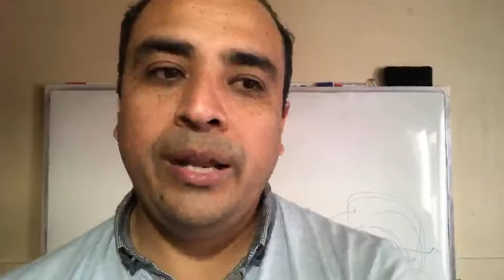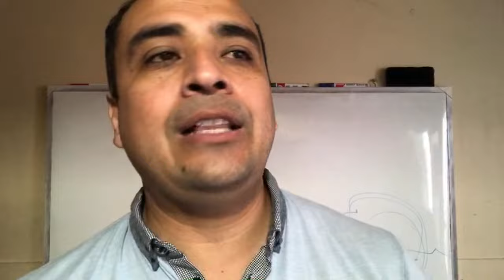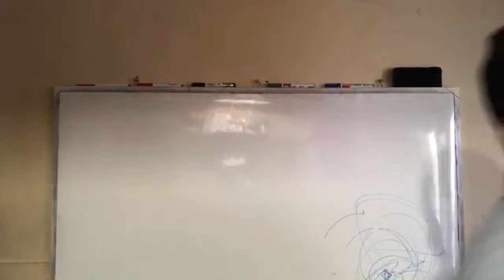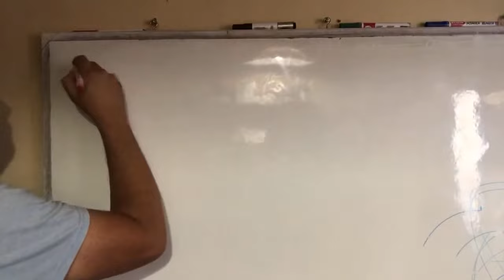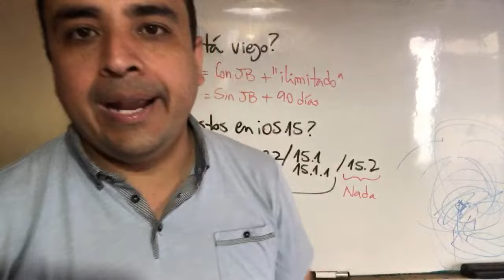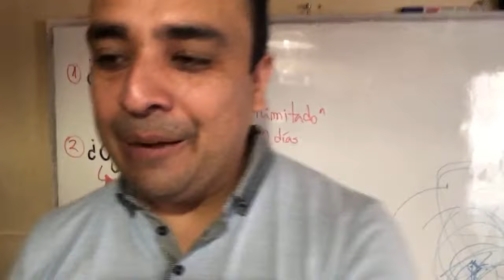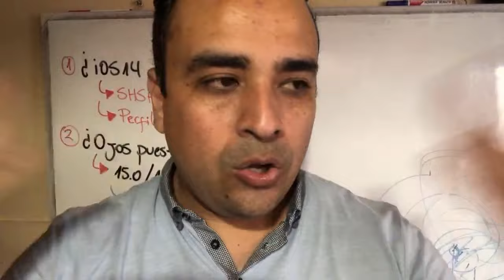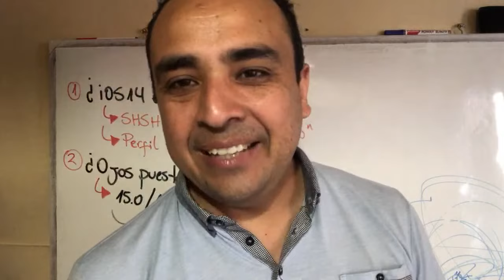DIRECTO 🔴 ¡YA TERMINA LA SEQUÍA DEL JAILBREAK iOS 15! (Semana 93)